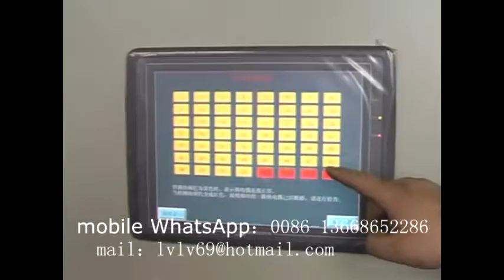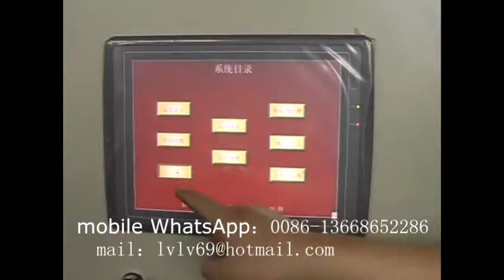jessica-disposable compostable carryout containers production line WhatsApp 0086-13668652286